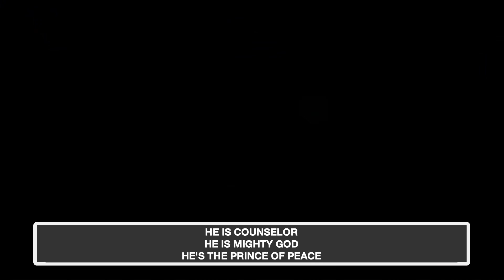RCO Sundays | Hebrews pt.10